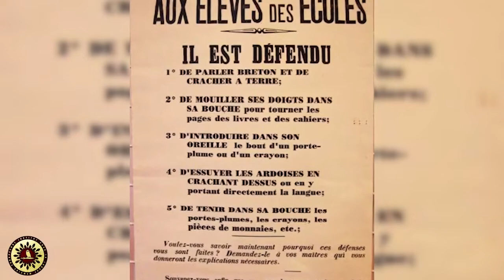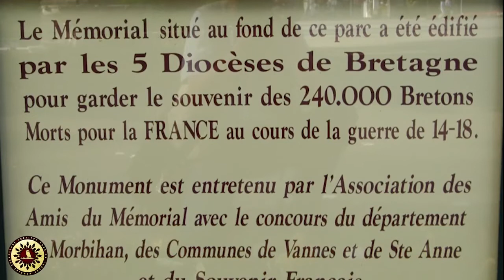Etre Breton : « Kentoc'h mervel eget em zaotra »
Publié le Sep 30, 2017
L’Institut Iliade poursuit son travail de définition des identités charnelles de notre continent. Après la vidéo à succès consacrée à l’identité européenne, la Bretagne, terre de légendes et d’hommes enracinés et aventureux est donc l’objet d’une nouvelle production.

La devise bretonne est limpide : « Kentoc'h mervel eget em zaotra » c’est-à-dire « Plutôt la mort que la souillure ». Mais qu’est-ce qu’être Breton ? Tout le monde peut-il se prévaloir de cette identité ? Pour tenter de répondre à ces questions, découvrez la vidéo de l’Institut Iliade sur le sujet.

Être Breton, c’est appartenir à un peuple et à une lignée. C’est être l’héritier de la grande civilisation celte, faite de conquérants, d’artistes, de marchands et de guerriers qui ont participé à façonner l’Europe.

Être Breton, c’est être le fruit d’une longe sédimentation humaine sur un territoire qui a modelé son peuple autant que le peuple Breton l’a travaillé.

Être Breton, c’est être issu d’un peuple qui a réussi à préserver ses particularismes pendant des siècles. Un peuple culturellement et ethniquement européen.

Être Breton, c’est aimer sa terre en étant tourné vers la mer. Armor, la mer et Argoat, la terre. Indivisible. De la forêt d’Huelgoat à celle de Brocéliande, jusqu’à Ouessant et à la côte d’Emeraude, en passant par l’Atlantique, être Breton c’est être résolument tourné vers l’océan, vers l’aventure.

Mais être Breton c’est également rester profondément enraciné. C’est se sentir chez soi, de Lannilis au château de Clisson, de Nantes à la pointe du Raz, au bout du monde.

Être Breton, c’est aussi faire partie de cette diaspora, qui, dans le monde entier, fait connaitre une péninsule, sa langue, ses danses, ses instruments, son histoire, son identité.

Être Breton, c’est être attaché à cette langue qui vit encore. C’est la parler au nez et à la barbe des hussards noirs de la République. C’est se promettre de l’apprendre un jour et, surtout, c’est se battre pour la protéger.

Être Breton, c’est avoir pour pères Nominoë et Merlin. Pour mères Anne de Bretagne et Viviane. C’est se reconnaitre dans les légendes arthuriennes, dans l’épopée de Cadoudal, dans le Bleun Brug, dans le Gwen Ha Du.

Être Breton, c’est être profondément attaché au sacré. C’est être catholique et païen. C’est aimer ces Dieux celtes originels, ces saints venus d’Irlande et cette Eglise apportés par Rome. C’est respecter ces rites et ces solstices qui parsèment l’année.

Être Breton, c’est s’agenouiller devant un calvaire et se recueillir dans un bosquet.

Être Breton c’est vivre ces grands pardons, ces fêtes au grand jour et ses repos familiaux et silencieux.

Être Breton, c’est partager une mémoire bretonne et une histoire celte, française, et européenne. C’est ne jamais oublier les batailles sanglantes et la chouannerie mais c’est aussi accepter un attachement à la France.

Être Breton, c’est respecter ces centaines de milliers de nos compatriotes qui ont cru, un jour, à un destin plus grand, tout en remplissant leur devoir en servant la France, parfois au prix du sang.

Être Breton, c’est ne jamais donner sa confiance d’emblée. Mais ne jamais la trahir si elle est accordée.

Être Breton, c’est aimer faire la fête, parfois jusqu’à l’excès, avec ses amis, avec son clan, avec son village.

Être Breton, c’est refuser la posture, les faux semblants, le mensonge.

Être Breton, c’est être fier. C’est appartenir à un peuple libre, insolent, courageux, travailleur et déterminé. Un peuple venu du fond des âges qui n’est toujours pas résigné à sortir de l’histoire.